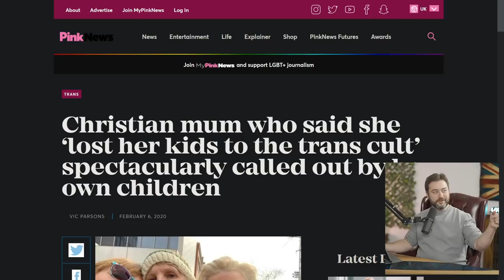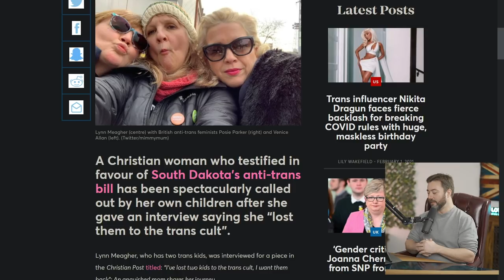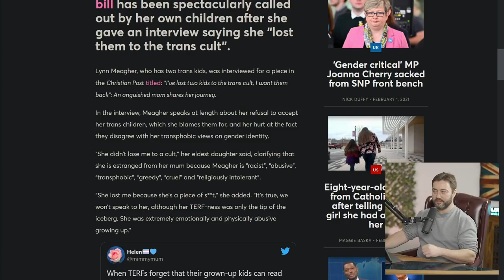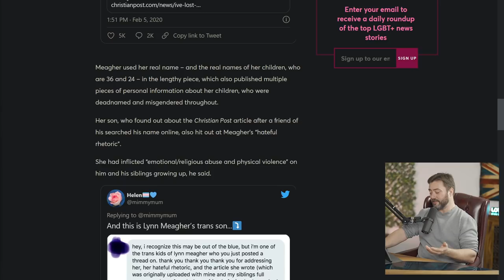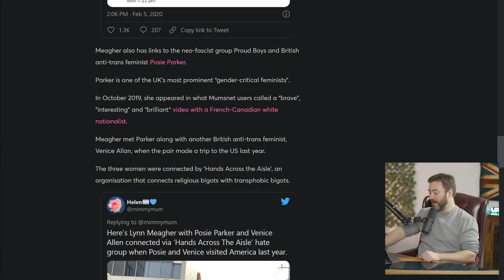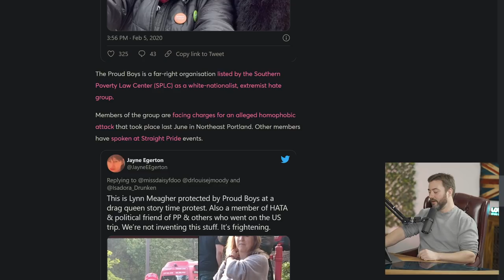Psychology of Modern-Day Cults | Weekend Podcast #23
Carl and Josh discuss the psychology behind cults and how they can manifest in modern-day politics.